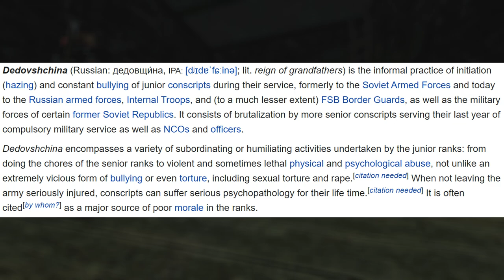Sociological analysis of factions in Gothic 1 | The Old Camp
Hey! So, here it comes – the first fully narrated (by me! :D) translation of analysis of factions in Gothic 1.

It's been quite a journey to get here. Really. I knew things are rough when it comes to video making and such but knowing it versus experiencing it – I swear, these are two different things.

Anyway, I present to you the first episode from the series. There will be more, be patient. English community unfortunately will be a little bit delayed with their content. I am very sorry for that, you just have to bear with it, I'm sorry.